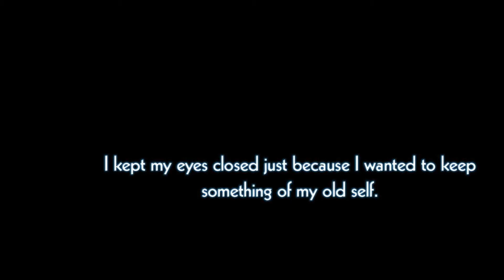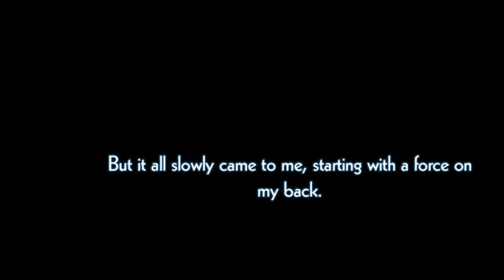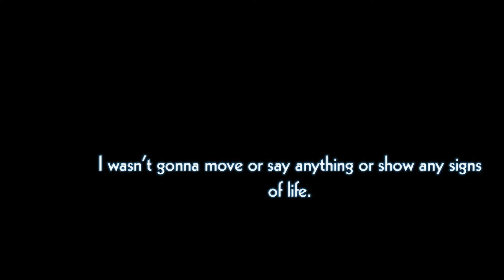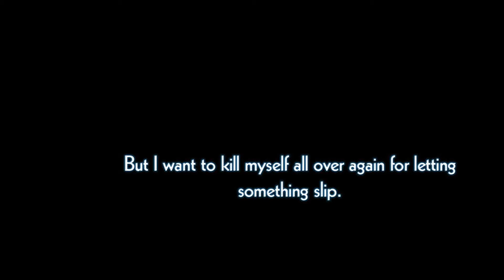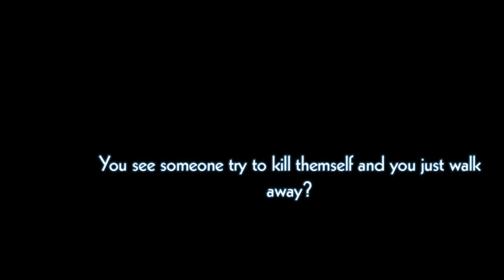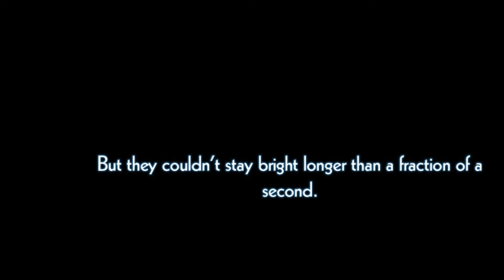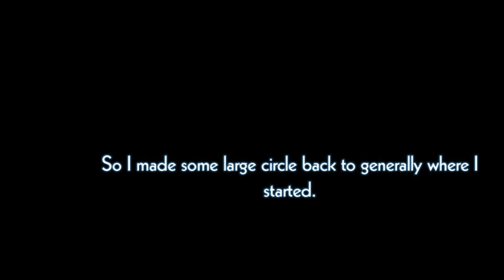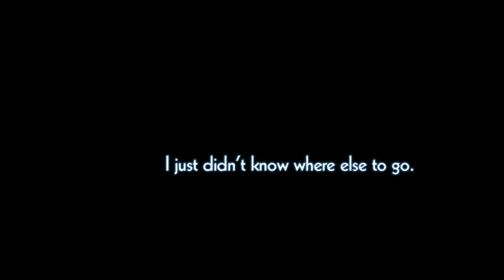Dreamcatcher 3 (part 1 of 2)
I strongly dislike YouTube & Google and their changing policies.  For the past year YouTube had a big banner on my account that said I can upload videos longer than 15 minutes.  So I finally tried to take advantage of that.  Then it tells me the video is "rejected" because its too long.  Well that makes sense.

So yeah, that is why it is fairly obvious that I split the video in half through a bad jump cut (because 1080p took 4 hours to export an 18 minute video, which I'm not waiting for again just to add an intro/outro). Everyone just give your finger to the corporate dicks in Mountain View, California. K, Thanks. ;)